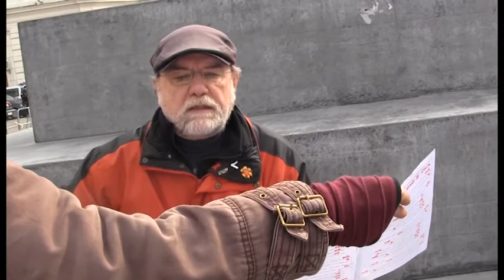Birgit Hebein, Albert Dlabaja, Rudi Burda: "Der Deserteur"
Die Legende vom Deserteur
                        Melodie: Bertold Brecht  Text: Rudi Burda
Der Schmied-Hans hat wieder a Arbeit kriagt.
Die Schmiedin hat a Freud.
Wann er wieder Eisen auf Rohre biagt,
Dann dämmert a große Zeit,
A Zeit ohne Arbeitslosigkeit.
Dann wern die drei Buam vielleicht satt.
Nur zerscht aamal gengans zur Sicherheit
Wia alle Buam in die HaJott -
Der Franz, was so schön auf der Klampfen zupft
Und sämtliche Liader kennt;
Der Pepi, was höcher wia r alle hupft
Und flink wia r a Windhund rennt;
Der Kurti, der jüngste, der wandert gern
Und findt alle Schwammerln im Wald.
Aus dem könntert aamal a Förster wern
Weil eahm die Heimat so gfallt.
Der Franz hat sei Klampfen in d Ecken gstellt,
Weil so hat s der Führer befohlen.
Denn heut ghört uns Deutschland und murgn die Welt.
Und zerscht aamal schnapp ma r uns Polen.
Er hört beim Marschiern a Orgel so tiaf,
Die beudelt eahm aus n Gwand.
Aus Russland, da kummt für die Mutter a Briaf,
Und der hat an schwarzen Rand.
Der Pepi hat scho in die Startlöcher gscharrt:
Der graue Rock passt ma guat.
Und Mama, du waaßt, i bin zaach und hart,
I muaß nach Griechenland furt.
Durt wern laut Befehl ganze Dörfer gsprengt.
Der Pepi kummt unter an Traam.
Des Kriagführn hat er si anders denkt:
Er kummt jetz als Krüppel haam.
A Aug is blind, a Unterarm fehlt.
Und war so a fescher Bua!
Er redt net viel. Aber wann er erzählt,
Dann hurchen eahm drei Leut zua.
Durt wird net kämpft sondern massakriert.
Und i hab zuagschaut dabei.
I sag euch, wann Deutschland den Kriag verliert,
Die Rache wird fürchterlich sei.
Da setzt si der Schmied-Hans zur Schmiedin hi,
Da schauns alle zwaa auf die Wand.
Da hängt en Führer sei Fotografie,
Da hängt a Briaf mit an Rand.
Der Schmied geht in d Arbeit und schreit dabei:
Die Toten, sie leben hoch!
Da kummt die Geheime Staatspolizei
Und sperrt eahm in a Loch.
Und wieder wern Stellungsbefehle gschriebn.
Der nächste Jahrgang ruckt ei.
Die jungan Buam wern zur Wehrmacht triebn.
Der Kurti is net dabei:
Da liegt nur a Zettel am Kuchltisch:
I bin Schwammerln suachen im Wald.
Die Schmiedin liest s und verbrennt den Wisch.
I hoff, mir segn uns bald.
Am Friedhof saan Naman eingraviert.
Die Gfallanan wern geehrt.
Für was saan die alle in Tod marschiert?
War des eahner Opfer wert?
Der Kurti hat siebzig Jahr Schimpf ertragn.
Nur hat er gwusst, was er tuat.
Und heut steh r i da und kann nur sagn:
Vur so aan ziag i mein Huat.
Im März 1945, der Untergang der Nazidiktatur war längst absehbar, wurden immer noch Menschen von diesen Mördern umgebracht. Jenen, die den grauenhaften Endphaseverbrechen zum Opfer fielen – unter ihnen viele Widerstandskämpfer_innen, denen am Ballhausplatz endlich ein Denkmal gesetzt wurde – wollen wir mit dieser Aktion gedenken.

Wir werden, ganz im Sinne des Architekten, das Deserteursdenkmal „besetzen“.

Bitte bringt Decken und Sitzpolster und natürlich viele eurer Freund_innen und Gleichgesinnten mit. Nehmen wir Platz um zu zeigen, dass wir aus der Geschichte gelernt haben.

Vor einiger Zeit versuchten Ewiggestrige schon einmal diesen Platz zu okkupieren und dort ihre kruden Theorien zu verbreiten. Es wurde aufgerufen sich zu bewaffnen, rassistische Parolen wurden skandiert und die Reden klangen ähnlich wie jene, die bereits im März 1938 über diesen historischen Platz schallten.

Die Art und Weise wie sie mit unserem Denkmal umgegangen sind, ist als ob sie auf den Gräbern unserer Widerstandskämfper_innen getanzt hätten.

Wir aktive Antifaschist_innen wollen ein Zeichen setzen um zu zeigen, dass wir aus der Geschichte gelernt haben.
Wir wollen deutlich machen, dass für neofaschistische, rassistische, sexistische Ansprachen hier kein Platz ist.
Wir wollen den Auftrag unserer Kamerad_innen im Widerstand weiterführen.

Wir laden alle Menschen ein sich unserer „Besetzung“ anzuschließen.

Nie wieder Faschismus, nie wieder Krieg!